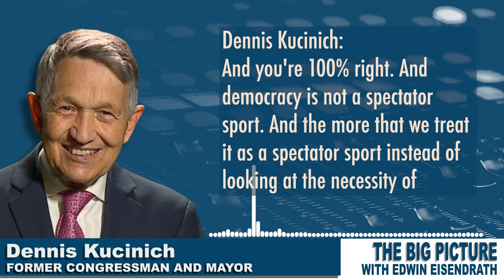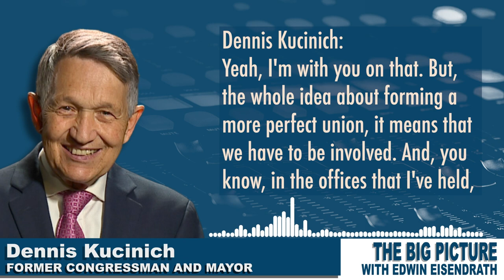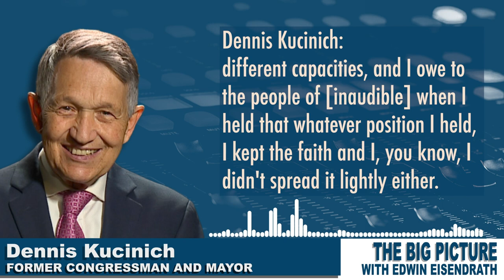Former Ohio Democrat opens up about the ethics of public service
Former Ohio Congressman @Dennis_Kucinich spoke with @eisendrath about the ethics of public service: "If you're not there every day, on the frontline just fighting for the people you represent, and taking on issues ... [for] their economic survival, then what are you there for?"